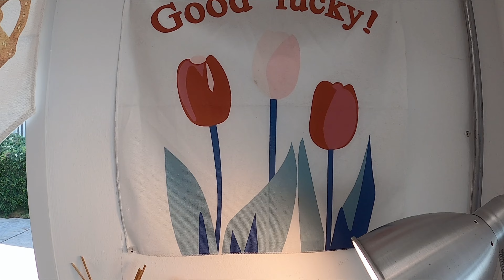GPX DRONE 643 Km. กรุงเทพ-สกลนคร ขับรถ14องศาท้าลมหนาว | It's Bow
ทริปขับรถยาวๆมาแล้วทุกคน ขับกลับสกลรอบนี้ก็คือพร้อมมากทั้งคนทั้งรถ ระยะทาง 643 km. จากกรุงเทพถึงบ้าน(อ.พรรณานิคม) รู้สึกว่าค่อนข้างจะชิว เพราะด้วยอากาศที่เย็นสบายๆลมพัดตลอดทางก็เลยขับได้เรื่อยๆฮะ จะมีช่วงเช้าๆที่หนาวหน่อยเราก็จอดพัก ไปแบบเรื่อยๆไม่รีบ ถึงช้าแต่ปลอดภัยไว้ก่อน
มาเป็นกำลังใจให้พวกเราด้วยนะคะทุกคน

ขอสรุปการเดินทาง
ถังที่จากจุดเริ่มต้น เติมน้ำมัน (95) 6.18 ลิตร ราคา 220 บาท  (35.60) วิ่งได้ระยะทาง 107 กิโลเมตร
ถังที่ 2  เติมน้ำมัน (95) 3.64 ลิตร ราคา 130 บาท (35.75) วิ่งได้ระยะทาง 152 กิโลเมตร
ถังที่ 3  เติมน้ำมัน (95) 6.41 ลิตร ราคา 230 บาท (35.90) วิ่งได้ระยะทาง 149 กิโลเมตร
ถังที่ 4  เติมน้ำมัน (95) 5.83 ลิตร ราคา 210 บาท (36.0) วิ่งได้ระยะทาง 119 กิโลเมตร
ถังที่ 5  เติมน้ำมัน (95) 5.83 ลิตร ราคา 170 บาท (36.0) วิ่งได้ระยะทาง 116 กิโลเมตร

รวมค่าน้ำมัน 960 บาท ระยะทาง 643 กิโลเมตร